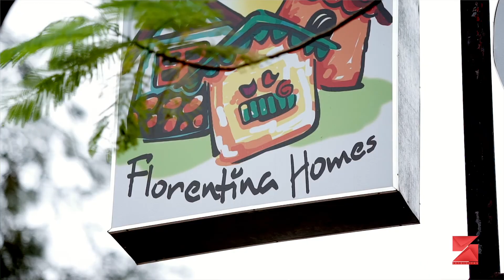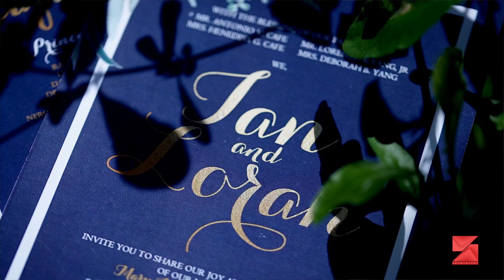Ian James & Lorah Wedding Same Day Edit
Mary Immaculate Church
Negros Occidental Convention Center
Dumaguete City